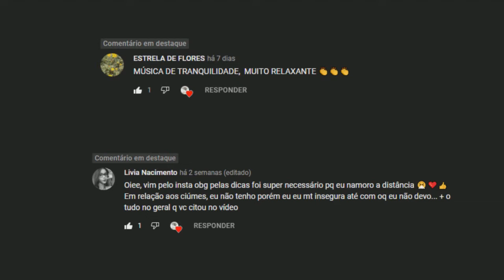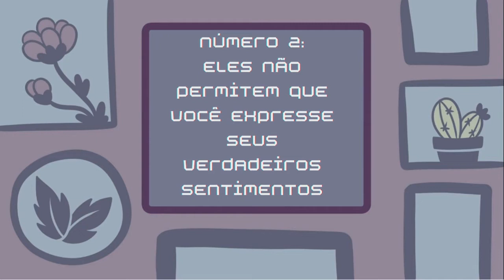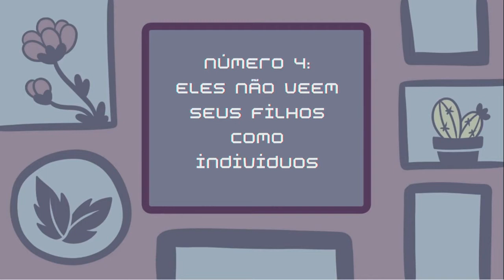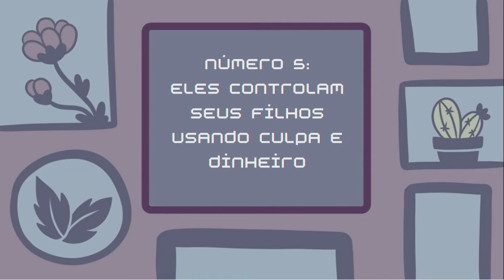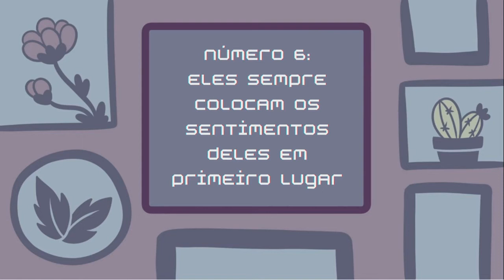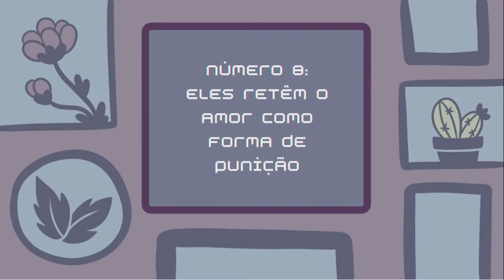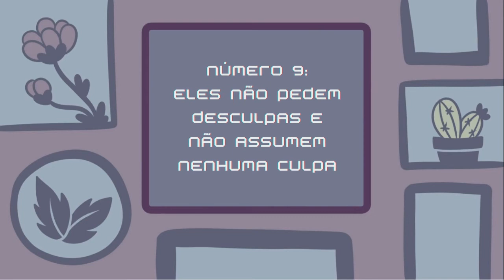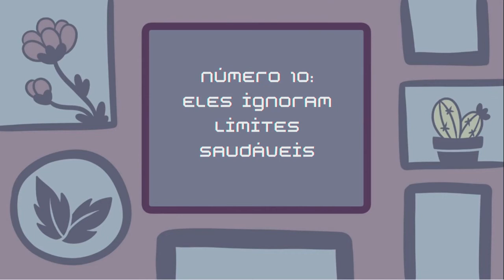10 características de pais MUITO TÓXICOS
Você suspeita que seus pais sejam tóxicos? O efeito desta vida de paternidade tóxica é um adulto que continua a sofrer de uma perspectiva doentia de amor e relacionamentos.

Importante: Este vídeo é apenas para fins educacionais. Não substitui o diagnóstico, aconselhamento ou orientação profissional. Não foi feito para atacar qualquer um que possa apresentar esses sinais, mas sim para entendê-los e trazer mais conscientização sobre o tema!

Por favor, compartilhe e curta nossos vídeos se eles te ajudaram!

Créditos:
Writer: Max Gustavo
Script Editor: Vanessa Tao
Script Manager: Kelly Soong
Animator: Chantal Van Rensburg
YouTube Manager: Cindy Cheong